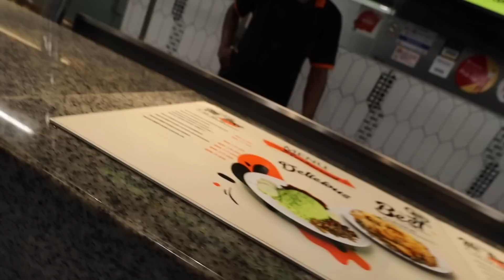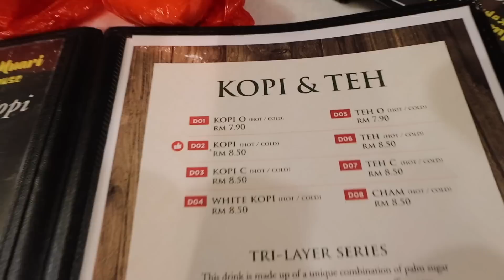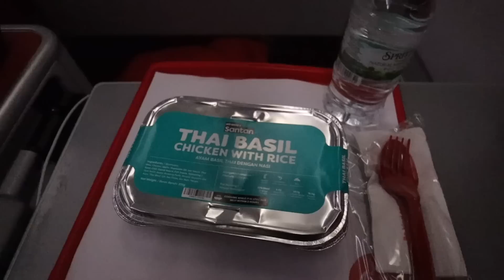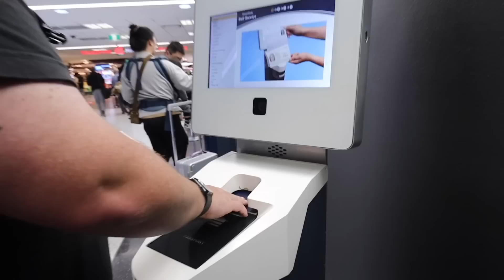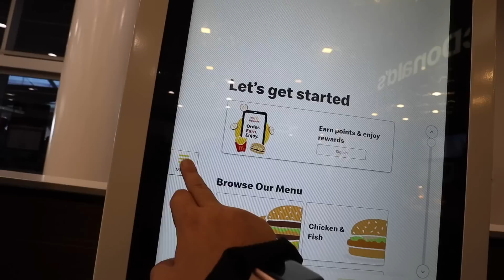We have to go home (not clickbait)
We have been dealing with a serious family situation back at home. Today, we got the call to come home.

Want my hidden gems list for Thailand? You can sign up to be notified as soon as it’s released

SAY HI!